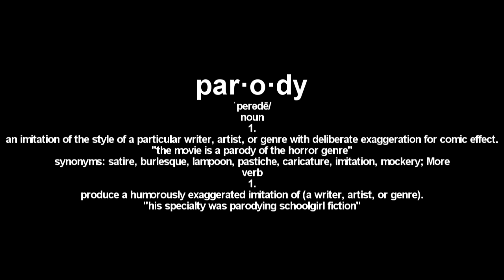Game Ini Ngakak Abis Kocak LOL WKWKWKWKWK - Indogegewepe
Hari ini IndonesiaGamer69 akan bermain game paling keren sedunia di 2016. Mungkinkah game tersebut GTA V? yuk sub 4 sub. dukung terus youtuber gamer Indonesia.

IndonesiaGamer69 atau Bening adalah karakter yang dibuat oleh Eno Bening. Karakter Bening merupakan sosok terburuk yang dapat terjadi pada anak di bawah umur yang berusaha terkenal, dapat uang, atau membanggakan orang tua degan menjadi seorang let's player di Youtube.